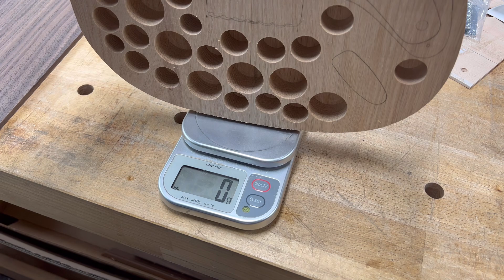가구공방 욷은 - 고정형 브릿지 스트라토캐스터 제작 | Making Hard Tail Stratocaster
가구공방 욷은 / wooden furniture